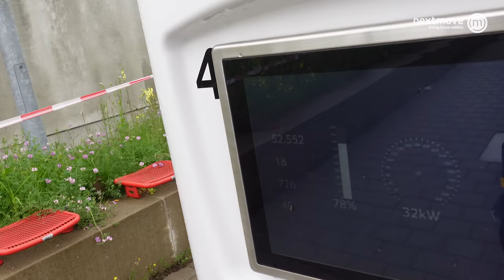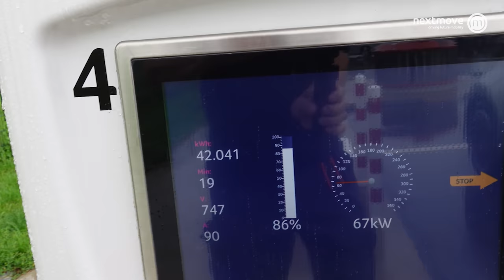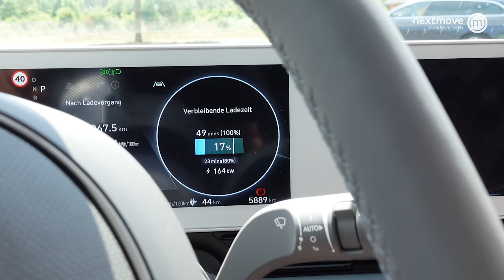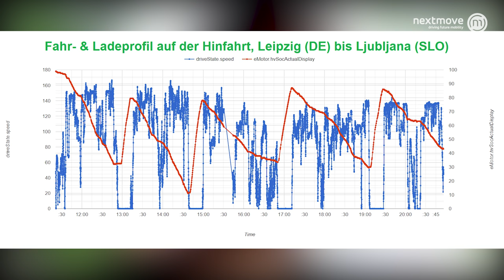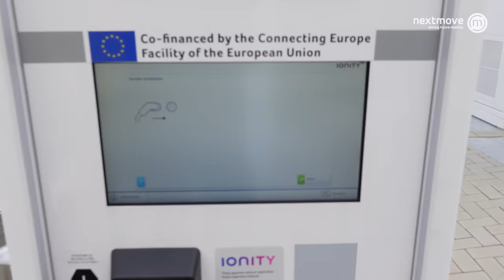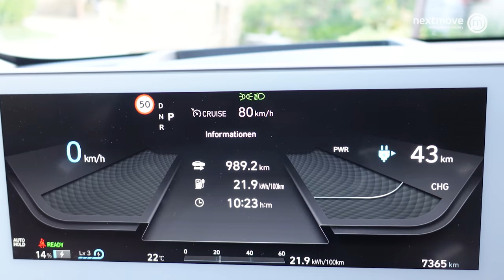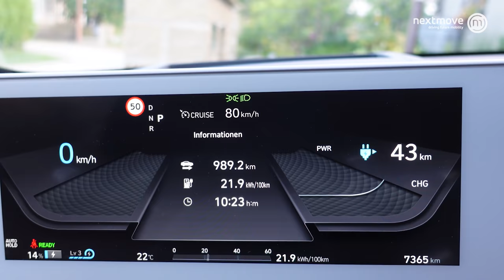Tesla fahren ist für Weicheier - 3.000 km elektrisch auf die harte Tour!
Mit einem Tesla kann mittlerweile wirklich jeder ohne Ladeangst quer durch Europa fahren. Das Supercharger-Netz ist dicht, jederzeit verfügbar und der Tesla rechnet eine gesicherte Route. Mit Elektroautos anderer Marken sieht es in vielen Teilen Europas noch anders aus. Ich wage mich in diesem Video in die Ladewüste Südeuropas und nehme ich mit auf die Reise.

▬ Themenübersicht ▬
00:00 Intro
00:55 Kofferraum und Gepäck
02:21 Erster Ladestopp
03:38 Zweiter und dritter Ladestopp
05:00 Vierter Ladestopp
05:50 Ankunft Unterkunft in Ljubljana
08:07 Sechster Ladestopp
10:10 Ankunft und Laden am Zielort
14:32 Rückfahrt und erster Ladestopp
16:45 Zweiter Ladestopp
17:40 Dritter und vierter Ladestopp
19:40 Ankunft und Laden in Prag
20:50 Fazit

Die Erhebung der im Video gezeigten Fahrzeugdaten erfolgte im Rahmen des Forschungsprojektes „Trade EVs II“.